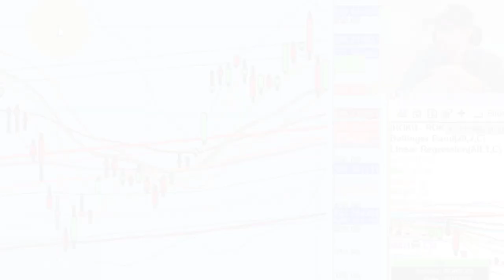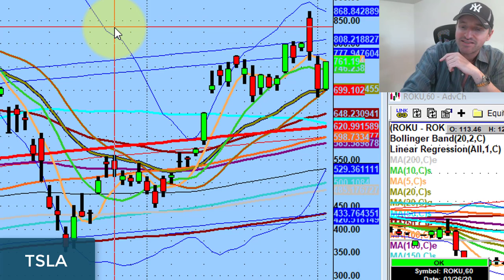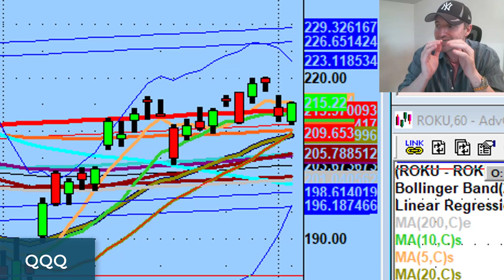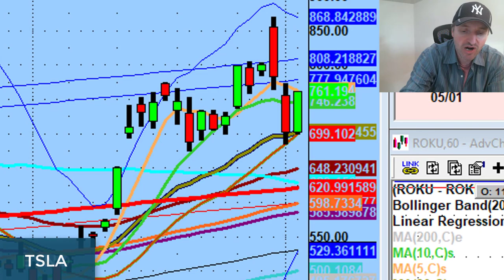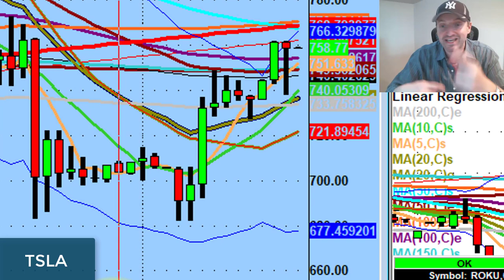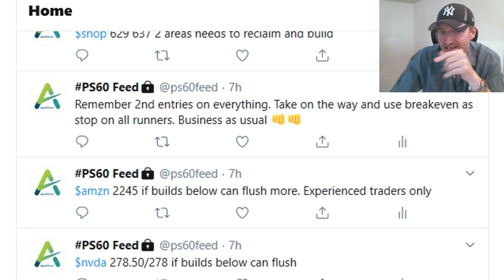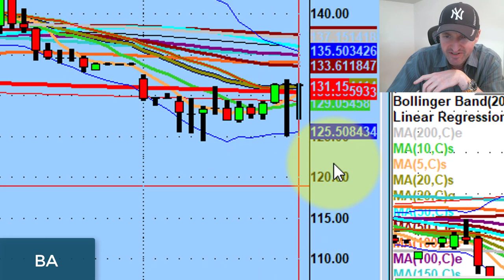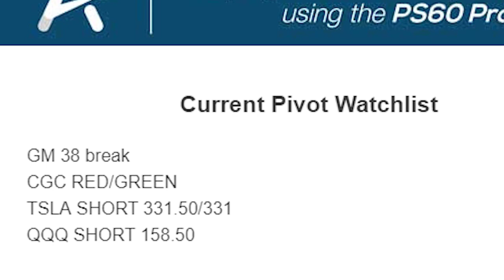Watch For These Beta Name Setups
There a lot of beta names that are setting up well really well for tomorrow.

Tonight we discuss technical levels that need to confirm on Shopify, Netflix, Nvidia, Roku and more...

💚 ADDITIONAL HELP 💚